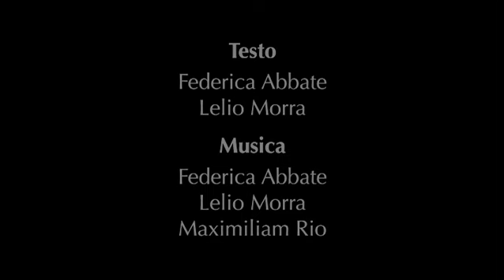LELIO MORRA - Danzeremo a luci spente (official video)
da FanPage (dove il video in esclusiva ha ottenuto 20mila visite in 3 giorni)
"Danzeremo a luci spente", inedito che ha segnato la vittoria di Deborah Iurato nell'ultima edizione di Amici, è stato un brano scritto da Lelio Morra e Federica Abbate, che la Universal Publishing ha assegnato alla giovane interprete sicialiana. Oggi Lelio Morra ha deciso di pubblicare la sua "Danzeremo a luci spente" in chiave acustica e godere anche della prima ossatura della canzone.

Il video, girato al Pmc Music Recording Studio di Sant'Anastasia, è diretto dallo spagnolo David De La Cruz con un team costituito da David Power (Gomorra - La Serie), Claire Power e Vincenzo Russo.

Riprese audio e mix di Armando Taranto - Swicth Lab. "